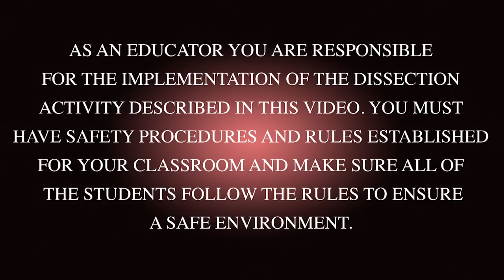Best Frog Dissection: Part I - External (Jr. High, High School and College Review)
Part I - Frog dissection for educational use: additional video, lesson plans, quizzes, additional dissections and more available This video details the external anatomy of a frog. Part II (Internal)